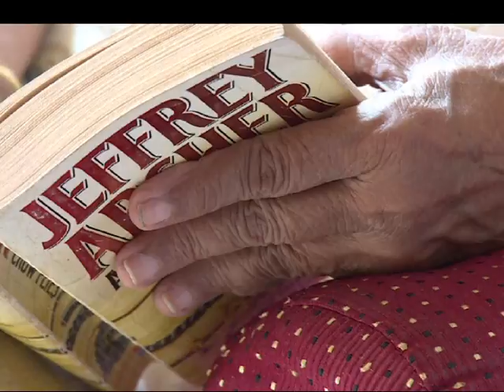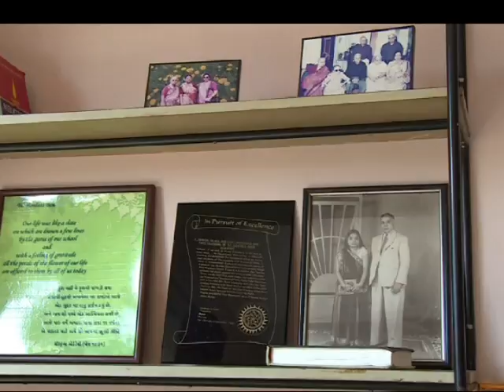IDOSOS APOSENTADOS ÍNDIA